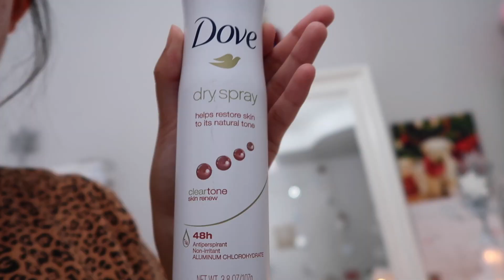Clean with me pt.4 did my nails |vlogmas day 22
Codes::
Girlactik- Danyel11
Azeredocosmetics -Danyel10

Hey Boos ! I’m Danyel Anyssa. Feel free to be inspired on my channel where I will post videos about makeup looks, and fashion look books or ootd, get ready with me, lifestyle, challenges, Q&As and story time.Thank you for subscribing and make sure to click the notification bell to be notified when I upload.